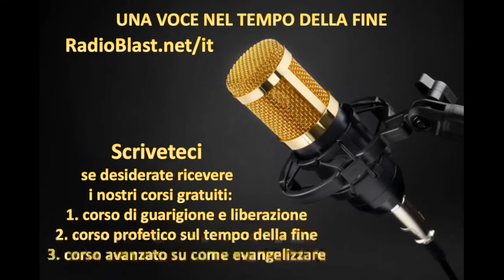La 7° Tromba, rapimento: la GIUSTA interpretazione!